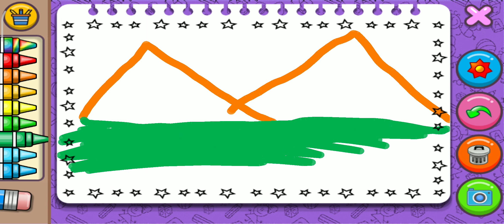draw and color mountains